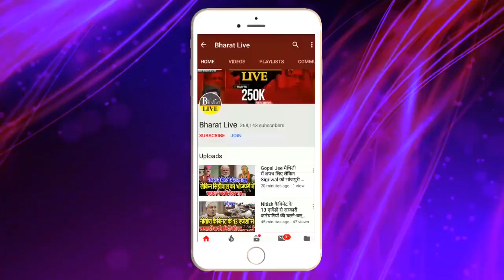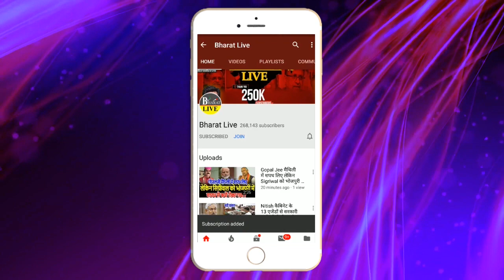विवा'दित Mewalal का Tejashwi पर बड़ा हम'ला !